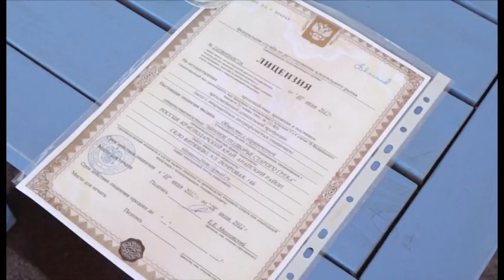Новости "Анапа Регион" от 18 января 2018 года